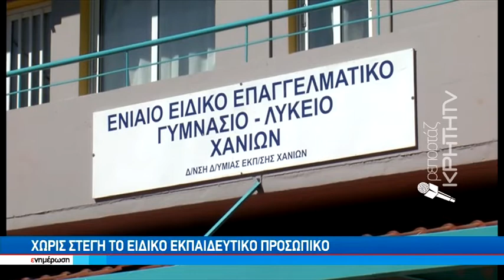Προβλήματα στο κτιριακό του ενιαίου ειδικού επαγγελματικού γυμνασίου και λυκείου στα Χανιά